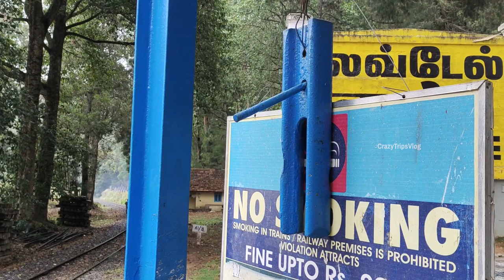Good Shepherd School | Lawrence School | Lovedale Station | Ooty | Enjoy with Crazy Trips Vlog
Hello All...
Welcome To  CRAZY_Trip_Vlogs  By Ras Kairali